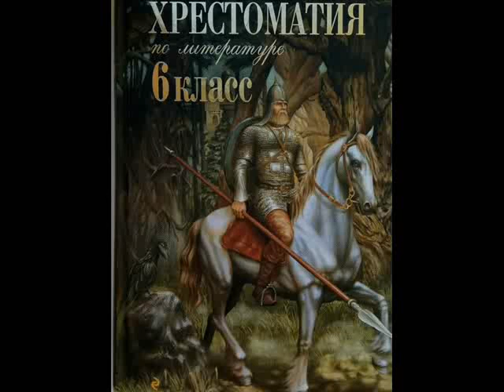Хрестоматия по литературе 6 класс. Метель. Пушкин А.С.(1799-1837)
Метель